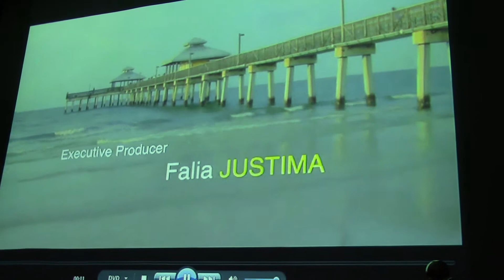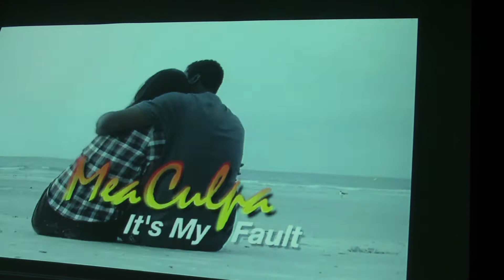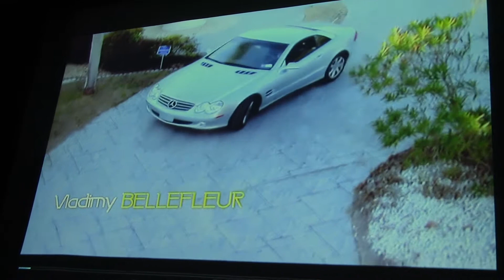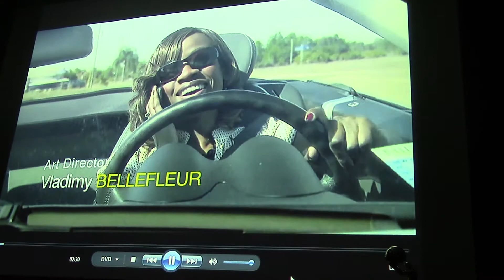Part 9, The curtains go up and " Mea Culpa' the movie began with magic on Lee Pitts Live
Lee Pitts Live